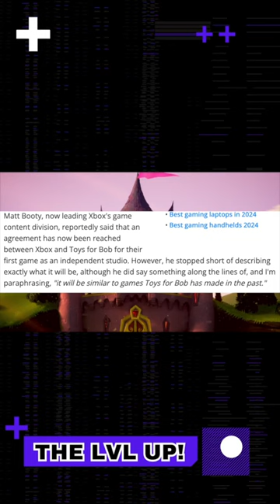XBOX REACHES A DEAL FOR A BRAND NEW GAME!!!!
Here is a video going over the recent news surrounding Toys for bob and Xbox's brand new deal that could spawn some truly amazing games moving forward!!